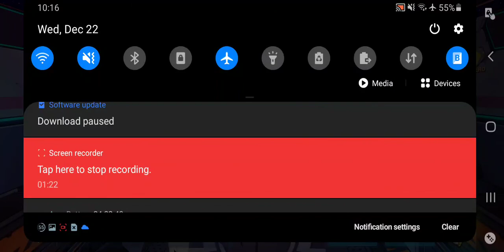Honkai Impact 3rd Roaring Palace Random Gameplay Pt 2